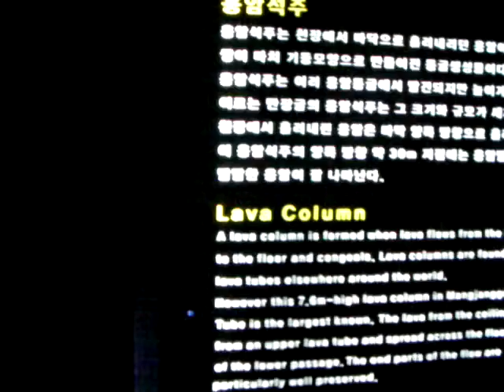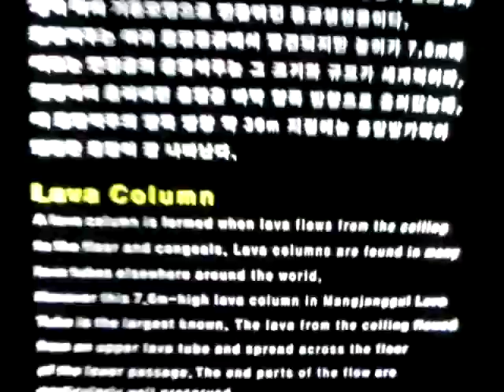Manjang Cave 6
Manjang Cave sightseeing in Jeju-Do(Jeju Island) - Part 6